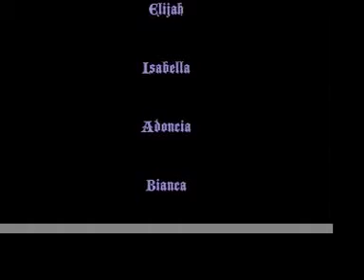A Casa de Sandra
the cousins just hangin out a sandra's